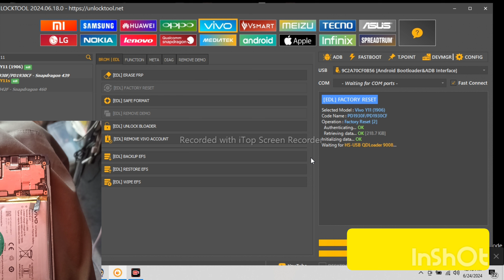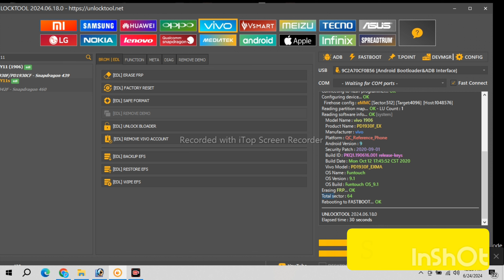vivo 1906 y11 test point with frp google account bypass